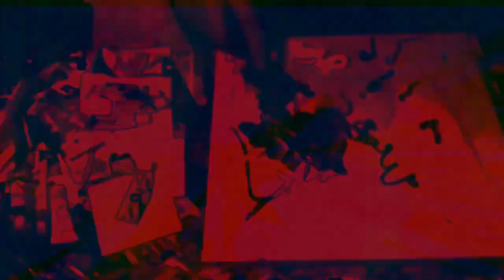[EPILEPSY WARNING] Movie 22 12 13 02h38m56s *Photosensitivity Warning*